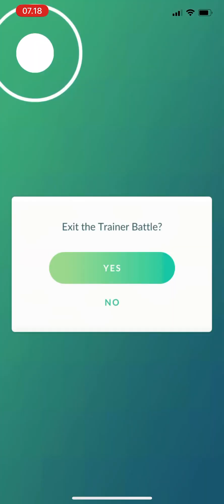Batle PVP Charizard VS Sableye - Pokemon Go